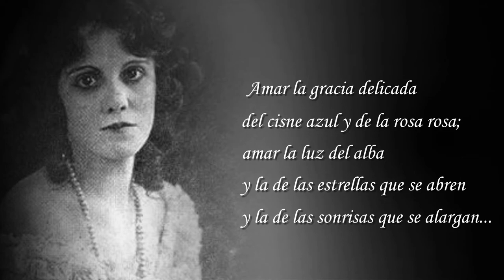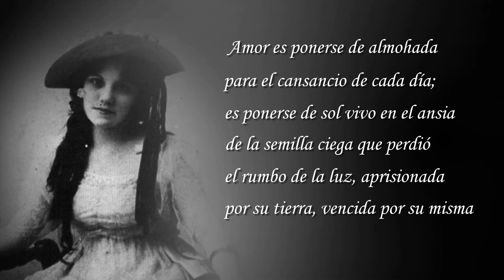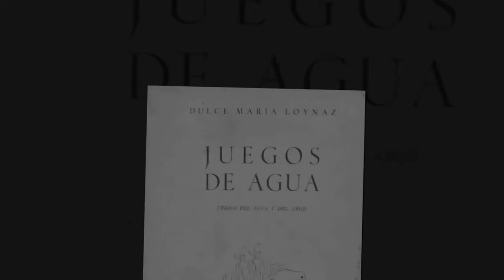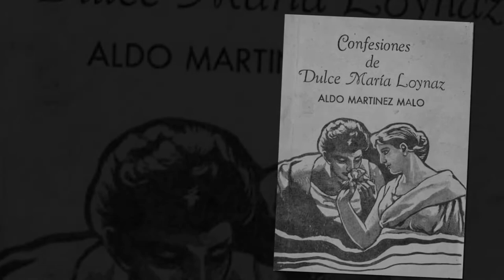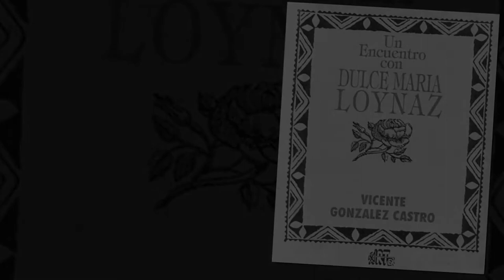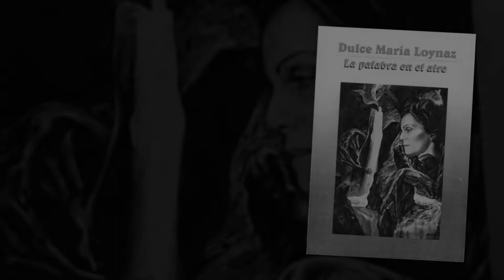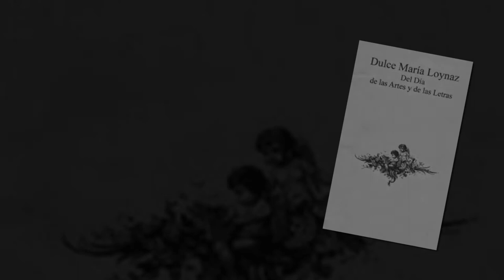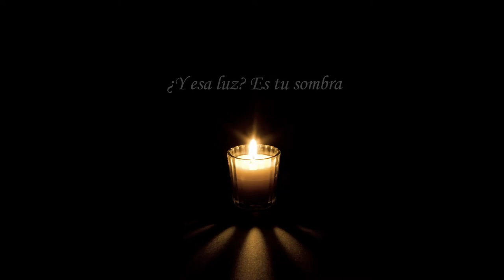Noches de Poesía. Homenaje a Dulce María Loynaz (1902-1997).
Noches de Poesía es un espacio cultural dedicado a destacar la vida y obra de poetas del Gran Caribe. Desde su creación en el 2008, ha contado con la participación de exponentes de la lírica regional como son: Meira del Mar, Miguel Ángel López (Vito Apüshana), Margarita Galindo S., Miguel Iriarte, Hernán Vargascarreño, Aníbal Tobón, Jorge Marel, Gustavo Tatis Guerra, Nazly Mulford y Javier Marrugo. Así como también ha resaltado la memoria de aquellos poetas que ya han partido: Raúl Gómez Jatín, Gabriel García Marqués, Hans Federico Neuman del Castillo, Clemencia Tarifa, Héctor Rojas Herazo, Gregorio Castañeda Aragón, Alfredo Gómez Zurek, entre otros.

El 17 de septiembre de 2020, el MAUA rindió homenaje a la poeta cubana Dulce María Loynaz; una de las máximas exponentes de la poesía hispanoamericana. Cuatro mujeres poetas del Caribe colombiano, prestaron su voz para la realización de este evento.

Referencias:
Pérez, A. [Amaury Pérez: Tema]. (28 de enero de 2017). La Balada del Amor Tardío (Remasterizado). [Archivo de Video].Youtube.

Zhang, J. [Jincheng Zhang]. (29 de abril de 2020). Jincheng Zhang - Confident (Free Music) (Instrumental) (Background Music) (Official Video 2020). [Archivo de Video].Youtube.

Miguel de Cervantes Biblioteca Virtual. (14 de septiembre de 2020). Poema Amor es. [Audio]. Dulce María Loynaz: Biblioteca de Voces.